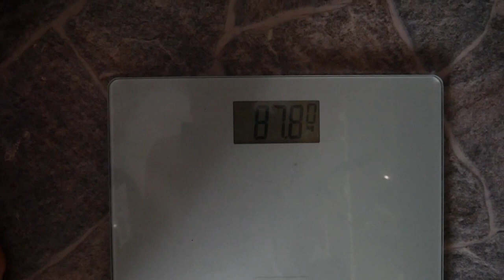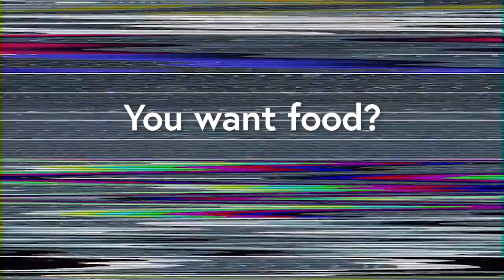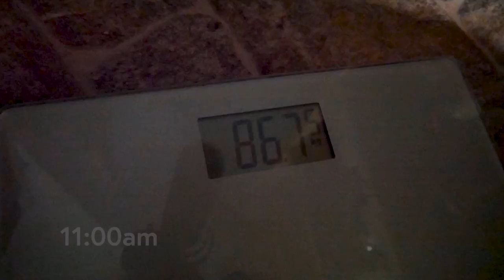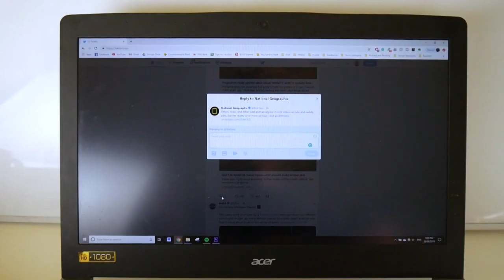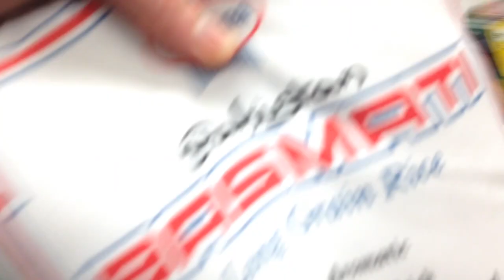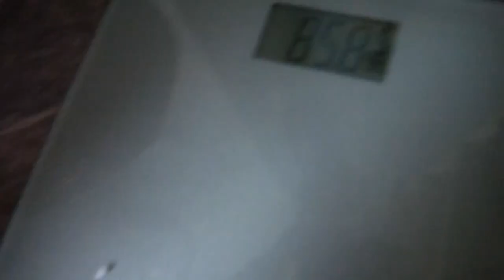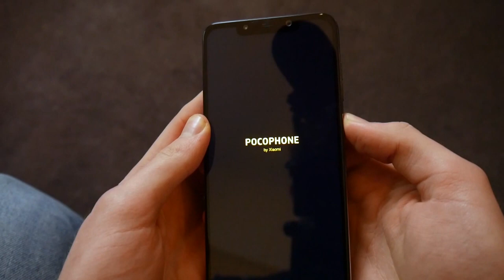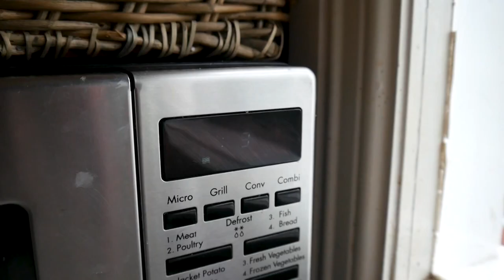Why I Fasted for 84hrs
This video chronicles my epic journey striving to eat NOTHING for 84hrs.
When I tell people about this video, most look at me like I'm mad.
"What on earth would you do that for?"
Well stick around for the ride and you'll find out. Safe to say things didn't exactly go smoothly.

Full disclosure I've experimented with shorter fasts in the past and was confident I could undertake this experiment safely. For most, it would be highly unadvisable to launch straight into something like this without any prior experience, and I certainly do not condone that.
I am also not a medical professional.

Got some more similar videos in the works, all about optimizing your mind and body to be the best you there is. Cheers.